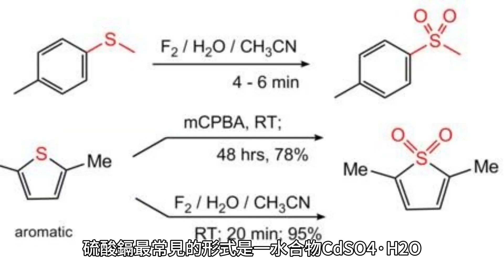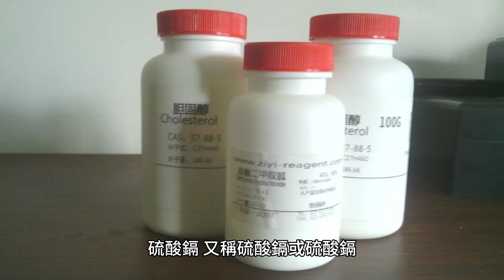硫酸鎘：一系列具有多種形式和用途的相關無機化合物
硫酸鎘的化學式為 CdSO4 xH2O，其中 x 可以是 1、8/3 或 0，取決於化合物的水合狀態。最常見的形式是一水合 CdSO4·H2O，但已知有其他兩種形式：CdSO4·8⁄3H2O 和無水鹽 (CdSO4)。所有鹽都是無色的並且高度溶於水。硫酸鎘最常見的形式是一水合物 CdSO4·H2O。然而，還有其他兩種形式是已知的：CdSO4·8⁄3H2O 和無水鹽 (CdSO4)。所有鹽都是無色的並且高度溶於水。硫酸鎘的另外兩種形式是 CdSO4·8⁄3H2O 和無水鹽 (CdSO4)。兩者都是無色，極易溶於水，並且與一水合物CdSO4·H2O 具有相同的化學式（CdSO4·8⁄3H2O 和CdSO4 與CdSO4·H2O 具有相同的化學式，但其中存在的水分子數不同）水晶格子）。硫酸鎘，又稱硫酸鎘或硫酸鎘水合物，是一種無機化合物，化學式CdSO4·H2O。它是一種無色或白色結晶固體，極易溶於水。硫酸鎘以兩種水合物形式存在，一水合物 CdSO4·H2O 和七水合物 CdSO4·8⁄3H2O，以及無水鹽 CdSO4。硫酸鎘，又稱硫酸鎘或硫酸鎘，是一種無機化合物，化學式為CdSO4。它是一種白色結晶固體，極易溶於水。硫酸鎘廣泛應用於各種行業和應用。以下是它的一些用途：

1.顏料：硫酸鎘用作油漆、油墨、塑膠中的顏料。